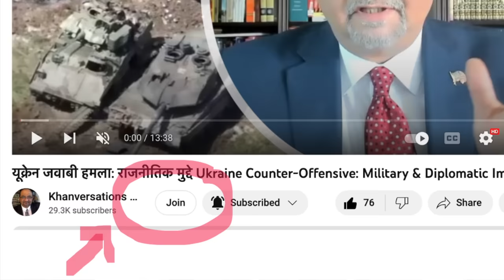Dr. Jaishankar’s Speech at The Hudson Institute & his Tour of the US | Diplomatic Briefing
Dr. Jaishankar’s Speech at the Hudson Institute and his Diplomatic Tour of the US | | Diplomatic Briefing

विदेश मंत्री जयशंकर के संयुक्त राष्ट्र भाषण के प्रमुख विषय Key Themes in EAM Jaishankar’s UN Speech